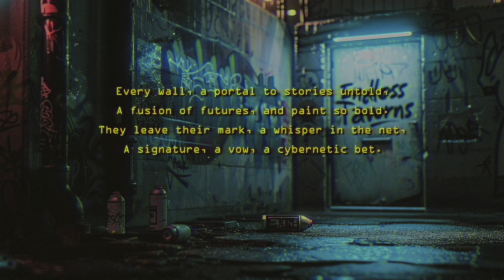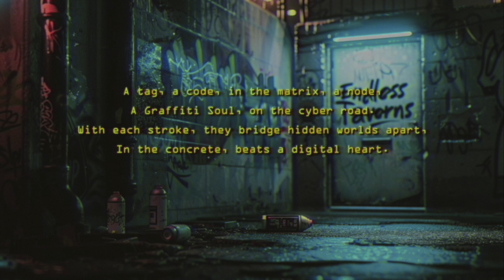Graffiti Soul - A Cyberpunk Song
As Endless Taverns gets more popular, so too do I continue to get more hate for the use of AI. It's reminding me of graffiti artists in the Bronx where I grew up, so here's a song to graffiti artists on the cyber road.

Help us keep the Endless Tavern running!

Lyrics:
Every wall, a portal to stories untold,
A fusion of futures, and paint so bold.
They leave their mark, a whisper in the net,
A signature, a vow, a cybernetic bet.

A tag, a code, in the matrix, a node,
A Graffiti Soul, on the cyber road.
With each stroke, they bridge hidden worlds apart,
In the concrete, beats a digital heart.

A Flick of the wrist, colors burst, take flight,
Against the mundane, a spark to ignite.
Tags and pieces, a hidden dialogue,
Night City hosts a vivid monologue.

Amid the neon, quiet rebellion grows,
In the strokes of the spray, a deeper knowledge shows.
Not just walls, but minds, they aim to be free,
In this digital dawn, they hold the key.

a vivid monologue to stories untold,
A fusion of futures, and paint made bold.